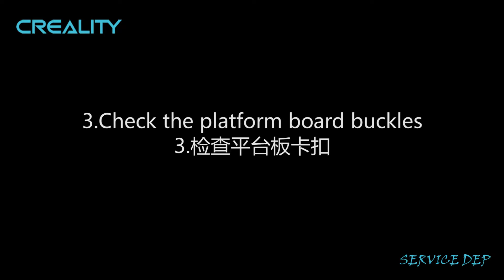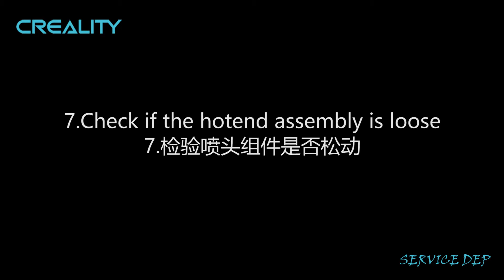Service tutorial CR 10 Smart Leveling abnormal troubleshooting